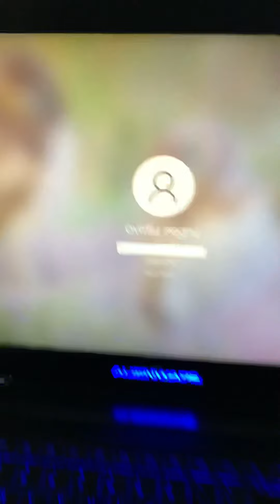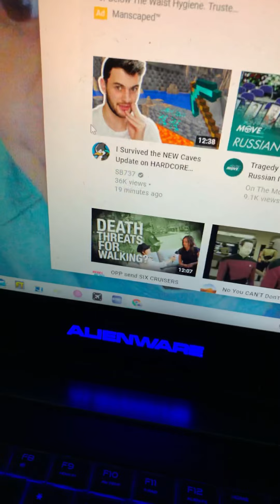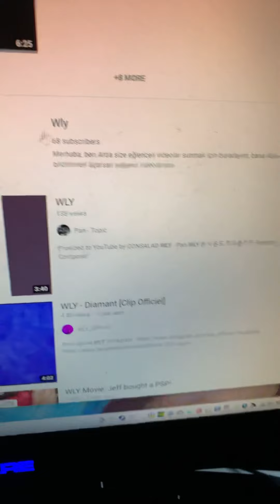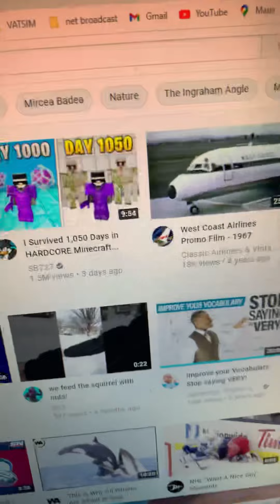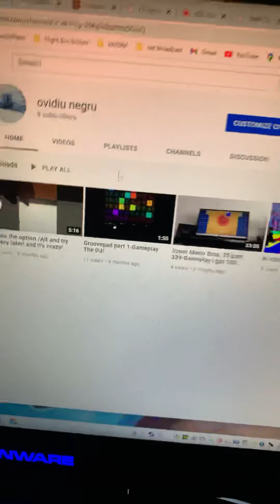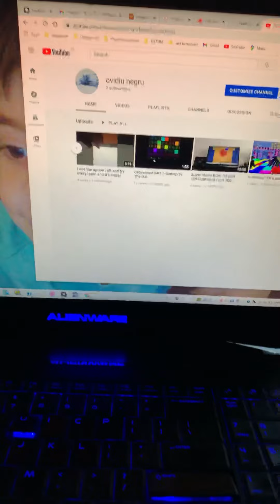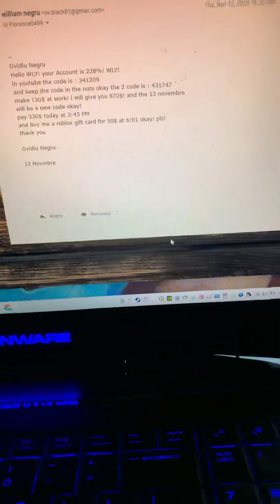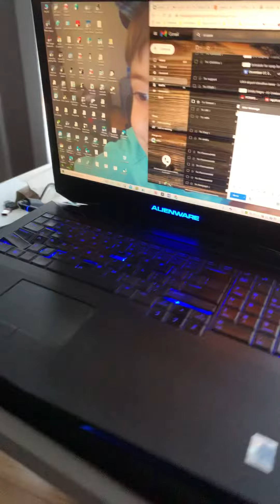My ultimate computer!!!!!